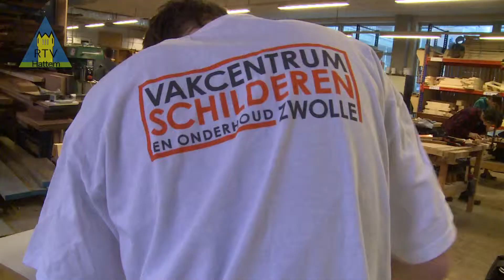Kanonnen van Hattem, Deltioncollege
Leerlingen van het Deltioncollege in Zwolle, hebben als leerlingen project, ook een affuit of rolkar gemaakt voor één van de gerenoveerde / gerestaureerde kanonnen van Hattem. Dit gebeurde in opdracht van de gemeente Hattem.